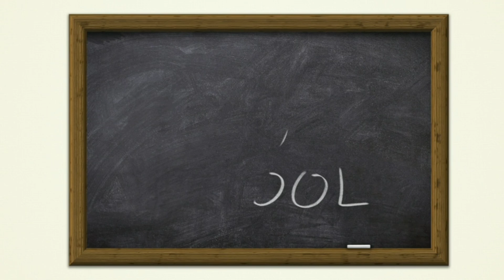HAPPY NEWS & SAD NEWS TO ALL STUDENTS | SCHOOL RE OPENING | KITE VICTERS CHANNEL ONLINE CLASS EDUWIN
BREAKING NEWS 🛑SAD NEWS TO ALL STUDENTS   | VICTERS CHANNEL ONLINE CLASS| SSLC EXAM 2021

HAPPY NEWS TO ALL STUDENTS | EASY EXAM CONFIRMED | MODEL PAPER OUT | SSLC PLUSTWO EXAM MARCH 2021 EDU WIN

HAPPY NEWS TO 9 & +1 STUDENTS |  ONLINE CLASS | ONLINE EXAM  |  | PLUS ONE EXAM 2021| EDU WIN

HAPPY NEWS TO ALL STUDENTS | VICTERS CHANNEL ONLINE CLASS | FOCUS POINT | SSLC | +2 EXAM | EDU WIN

HAPPY NEWS TO 1 to 9 STUDENTS | VICTERS CHANNEL ONLINE CLASS | FOCUS POINT | SSLC | PLUSTWO| EDU WIN

HAPPY NEWS TO ALL STUDENTS | VICTERS CHANNEL ONLINE CLASS | FOCUS POINT | SSLC | NTSE EXAM | EDU WIN
            FOCUS AREA VIDEO CLASS DETAILS

HAPPY NEWS TO ALL STUDENTS | NO EXAM | FREE NET FREE LAPTOP VICTERS CHANNEL ONLINE CLASS EDU WIN

HAPPY NEWS TO ALL STUDENTS |EDUCATION DEPARTMENT |  SSLC PLUSTWO GRACE MARK | VICTERS CHANNEL ONLINE CLASS EDU WIN 1 to 9 EXAM | LSS,USS EXAM | EDUCARION DEPARTMENT | SCHOOL RE OPEN |  EDU WIN

1 to 9 CLASS OPEN |  PLUS ONE EXAM | SCHOOL RE OPEN NEWS | KITE VICTERS CHANNEL ONLINE CLASS EDU WIN

 ONLINE CLASS & EXAM ‼️ 🛑KITE VICTERS CHANNEL FIRSTBELL ONLINE CLASS |  SCHOOL RE OPEN EDU WIN

Kerala School Reopening | Kerala School Updates | School News Edu win

SCHOOL RE OPENING LATEST NEWS | HEALTH DEPARTMENT EDUCATION DEPT

SCHOOL RE OPENING | LATEST NEWS | SCHOOL OPENING IN KERALA | SCHOOL COLLEGE RE OPENING IN KERALA

Onlineclass Kerala
KITE VICTERS CHANNEL
ITS VICTERS

victers channel time table, victers channel today time table,today time table victers Channel, victers time table,